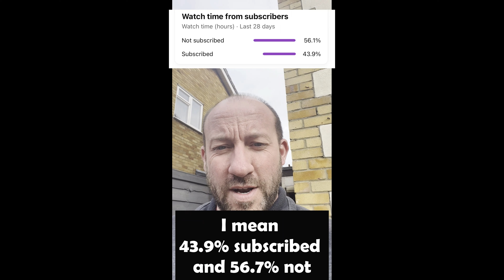Giveaway Reminder - Spring round the corner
Short video to remind viewers to watch my previous video to take part in the giveaway next weekend.